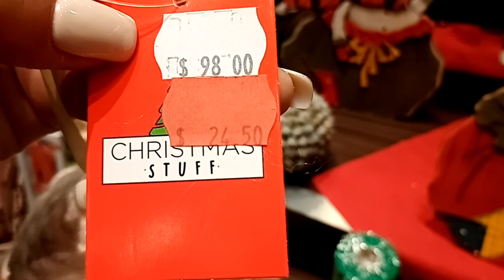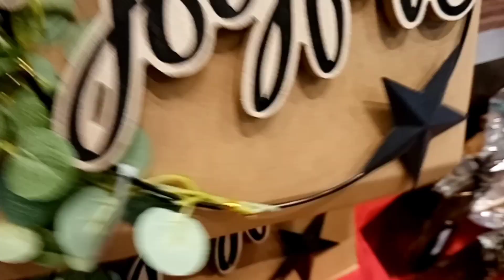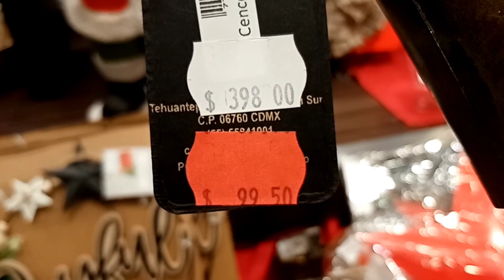𝚁𝚎𝚋𝚊𝚓𝚊𝚜 𝙲𝚒𝚝𝚢 𝙼𝚊𝚛𝚔𝚎𝚝 | 𝙳𝚎𝚌𝚘𝚛𝚊𝚌𝚒𝚘𝚗𝚎𝚜 𝚗𝚊𝚟𝚒𝚍𝚎ñ𝚊𝚜 🎄